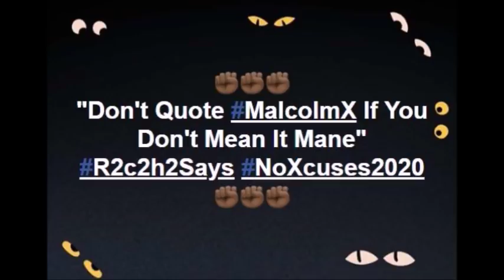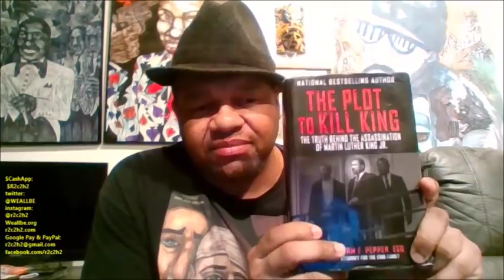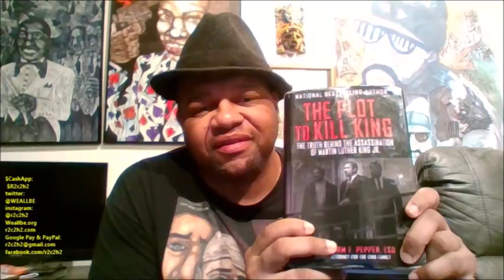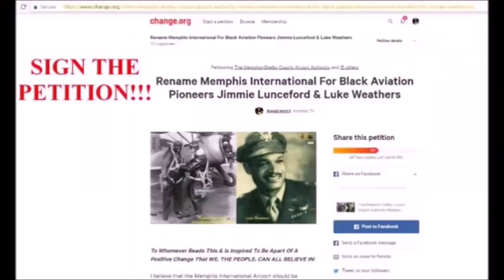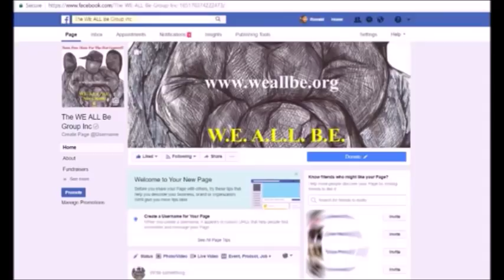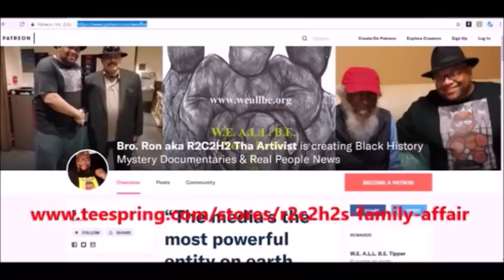Bro. Ron Reviews 'Who Killed Malcolm X???' Netflix Doc